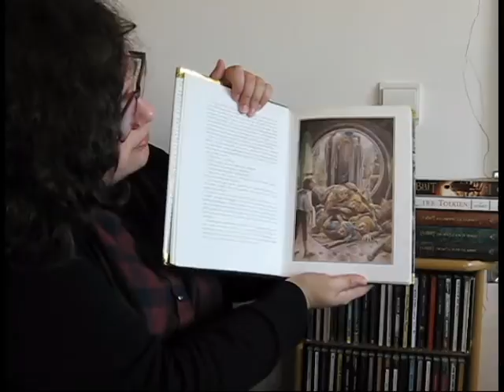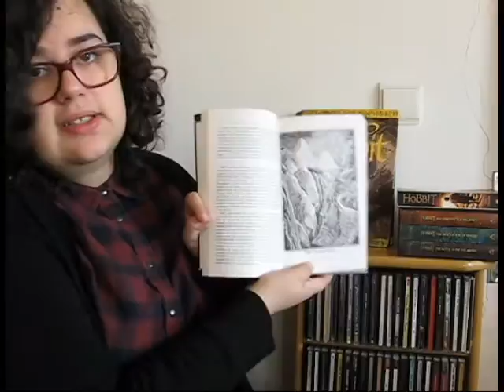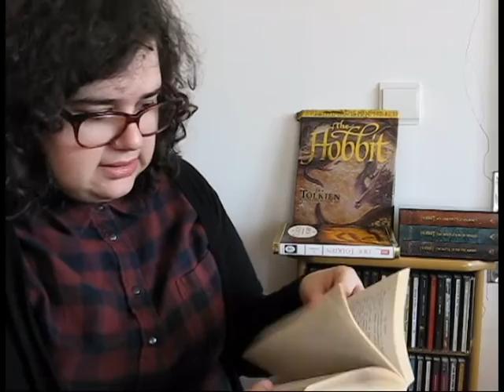OPINIÃO | The Hobbit de J. R. R. Tolkien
Não é fácil de falarmos daquelas obras que realmente gostamos, sem nos tornarmos repetitivos ou sem entrar em spoilers, mas tentei o meu melhor!

📚 Livros mencionados!
- The Hobbit publicada pela Europa-América
- The Hobbit (edição capa dura ilustrado por Alan Lee)
- The Hobbit (paperback com a capa do filme)

- The Art of the Hobbit by J. R. R. Tolkien de Wayne G Hammond e Christina Scull (podem ver um pouco mais sobre as ilustrações deste livro no blog ou no video in my bookshelf - J. R. R. Tolkien

📽 Filmes Mencionados
- The Hobbit Trilogy - Extended Edition [DVD]

🎧 The Hobbit Soundtrack (An Unexpected Journey; The Desolation of Smaug e The Battle of the Five Armies)